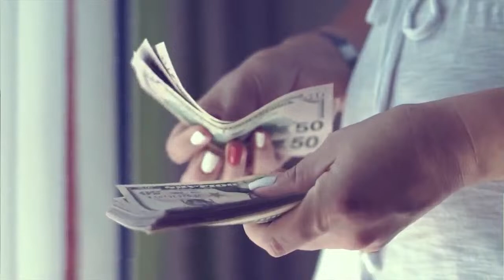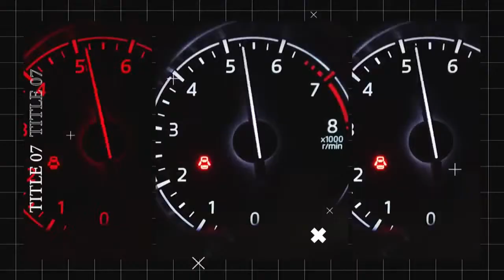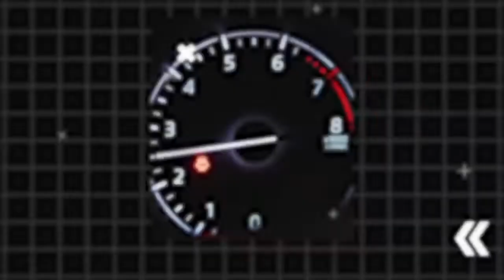NILE CAST - 28th March, 2024